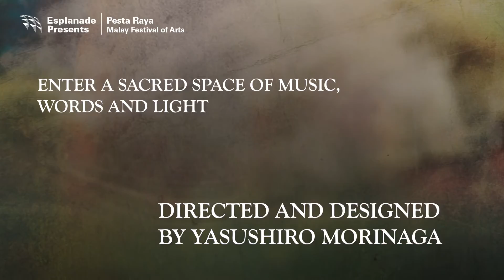Pesta Raya 2016 | Message from a Medicine Man (5 Aug)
Japanese sound designer, explorer, and music director Yasuhiro Morinaga conjures up a sacred space with music, spoken word, and mesmerising ambient lights, inspired by the traditional and contemporary music including the soundscape of Indonesia.

At times otherworldly, at times explosive, Message from a Medicine Man weaves field recordings with atmospheric effects, electronic music, vocals, string and piano instrumentation, and experimental techniques of musical composition using recorded sounds as raw material.

Founder and artistic director of music label and sound production company CONCRETE, Morinaga records ritual spaces and practices, religious chants, as well as natural environments around the world. This collaborative multimedia project between him and artists from Indonesia and Singapore features Indonesian hip hop and rap pioneer Marzuki Mohamad (aka Kill the DJ) from Jogja HipHop Foundation, keroncong singer Endah Laras, voices from the late Indonesian puppet master Slamet Gundono, and Singapore multidisciplinary artist Rizman Putra. The music is used partly for the soundtrack of contemporary dance performance, "to belong" by Akiko Kitamura.